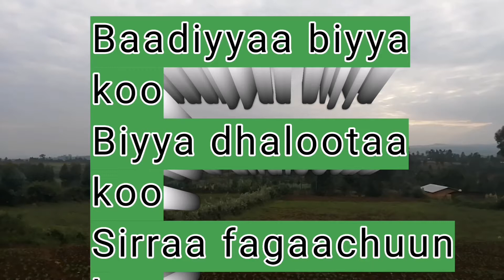Oromiyaa jiituu daraari biyya koo baguma koo taatee ganda dhalootaa koo!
Oromia
Nubia